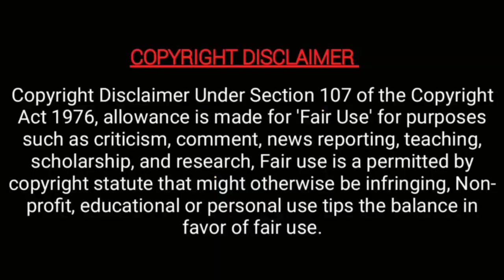Naughty moments of Chithu & terrace performance of kumaran and dhanam new photos